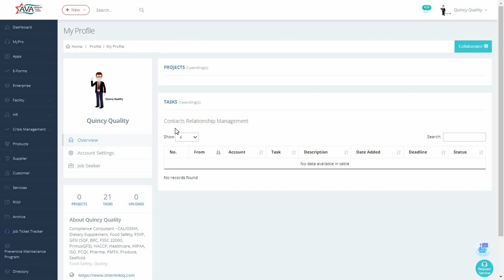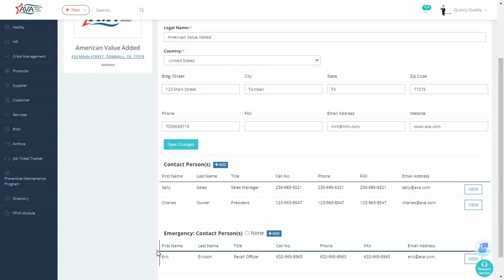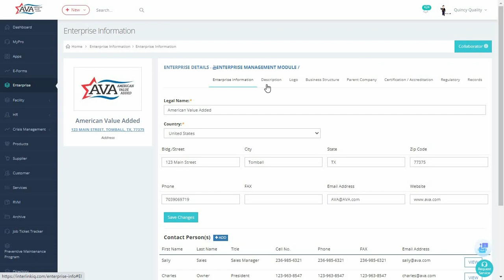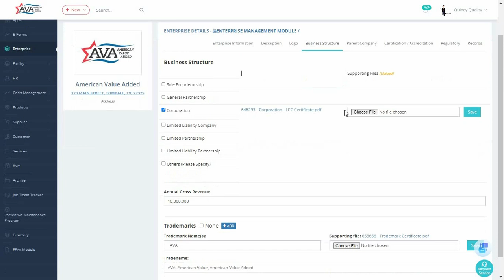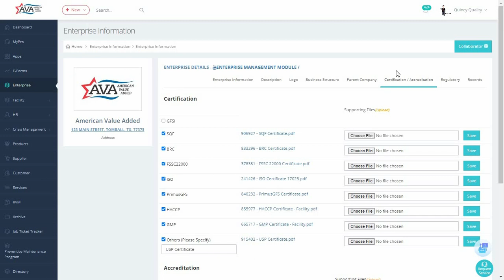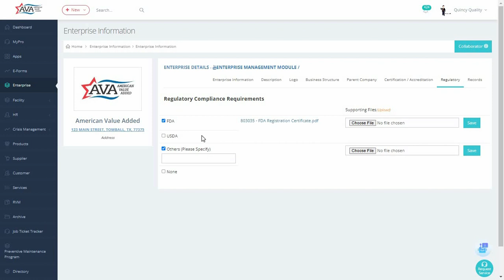Enterprise Management Module Video Version 3 - 20230105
InterlinkIQ.com provides enterprise-level technology and service solutions designed to interlink your business processes and employee workflows into a single platform.  From HR to Compliance, our solutions can scale as you grow and evolve your corporate structure to maintain continuity as you increase production, service, and team sizes.